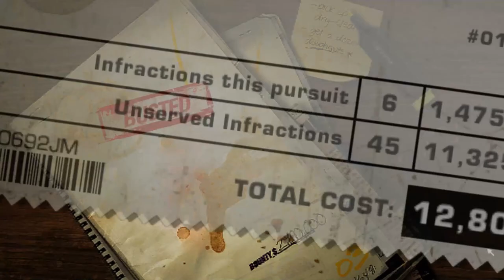🏎️ Need for Speed: Most Wanted gameplay -- FULL HD --I just want to wander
🏎️ Need for Speed: Most Wanted - Thrilling Races 🏎️

Hey racing enthusiasts! Today, we’re diving into the high-speed, adrenaline-pumping world of Need for Speed: Most Wanted. Join us as we race legendary cars, engage in breathtaking chases, and compete fiercely to reach the top. 🚗💨

👍 If you enjoyed it, don’t forget to like!